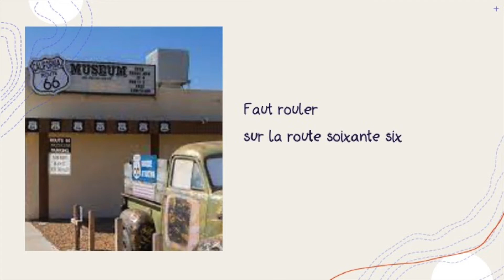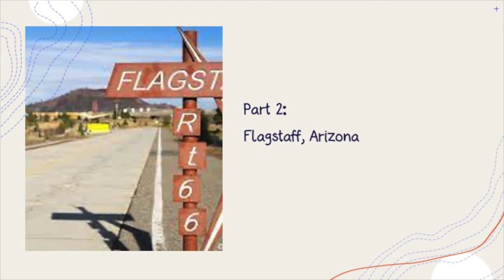Route 66 - Part 2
Gotta Be Jazz - Chanson 4